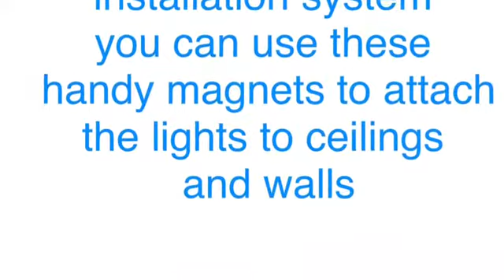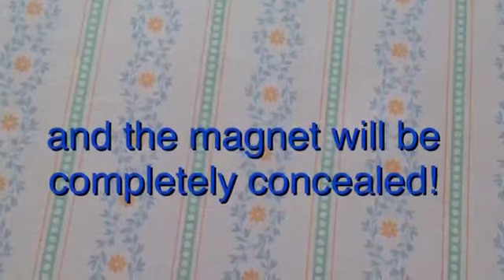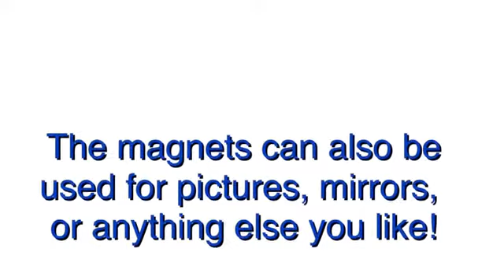Dolls House Battery Lights - Minimum World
Tutorial on installing miniature battery lights in a dolls house using magnets